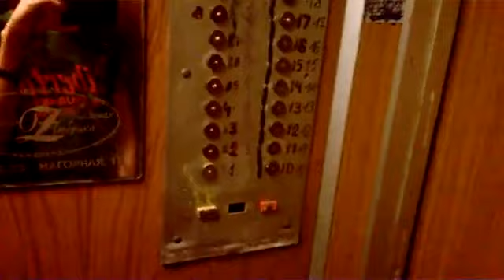Лифт СЛОМАЛСЯ ВО ВРЕМЯ СЪЁМКИ (КМЗ-1992) пос. Ватутинки, Дмитрия Рябинкина, 4к2 (24.05.2018)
Информация.
• марка: КМЗ
• тип: пассажирский, (грузопассажирский)
• грузоподъёмность: 400 кг
• скорость: 1 м/с
• кол-во остановок лифтов: 17
• установлен: 1992 г
• грузопассажирский лифт был на замены!
• оба лифта заменены на ЩЛЗ летом в 2018 г